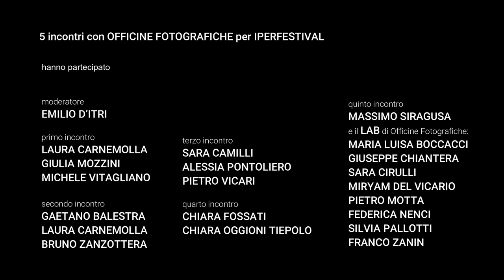❯❯ 𝗜𝗣𝗘𝗥 | Massimo Siragusa "Paesaggi diversi" (Officine Fotografiche)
Paesaggi diversi
I risultati del Laboratorio di Massimo Siragusa
Il laboratorio condotto da Massimo Siragusa con gli allievi di Officine Fotografiche Roma ha lavorato su aree abitate che definiscono esattamente l’idea di periferia in quanto provincia. Città e luoghi fuori dai flussi caotici dei grandi centri urbani, ma identitari dell’idea stessa d’Italia. L’idea di periferia non deve essere intesa in senso letterale di periferia urbana, ma come concetto di margine, di limite, interessato da un processo di trasformazione che ne ridefinisce i contorni fisici e sociali. L’identità di questi confini, il passaggio tra aree antropizzate e campagna e la differenza di relazione tra architetture residenziali e centri storici, è il palcoscenico dove agisce al contempo la consapevolezza del presente e l’idea di futuro al quale vogliamo indirizzarci.

Intervengono
Massimo Siragusa Fotografo e gli allievi del Laboratorio: Maria Luisa Boccacci‬, Giuseppe‬ ‪Chiantera‬, Sara‬ ‪Cirulli‬, M‪Iryamdel Vicario‬, ‪Pietro‬ ‪Motta‬, Federica‬ ‪Nenci, ‪Silvia‬ ‪Pallotti‬, ‪Enrico‬ ‪Pregnolato‬, F‪Rancozanin‬‬‬‬‬‬‬‬‬‬‬‬‬‬‬‬‬‬‬‬‬‬‬‬‬‬‬‬‬‬‬‬‬‬‬‬‬‬‬‬‬‬‬‬‬‬‬‬‬‬‬‬‬‬‬‬‬‬‬‬‬‬‬‬‬‬‬‬‬‬‬‬‬‬‬‬‬‬‬‬‬‬‬‬‬‬‬‬‬‬‬‬‬‬‬‬‬‬‬‬‬‬‬‬‬‬‬‬‬‬‬‬‬‬‬‬‬‬‬‬‬‬‬‬‬‬‬‬‬‬‬‬‬‬‬‬‬‬‬‬‬‬‬‬‬‬‬‬‬‬‬‬‬‬‬‬‬‬‬‬‬‬‬‬‬‬‬‬‬‬‬‬‬‬‬‬‬‬‬‬‬‬‬‬‬‬‬‬‬‬‬‬‬‬‬‬‬‬‬‬‬‬.

A cura di Emilio D’Itri